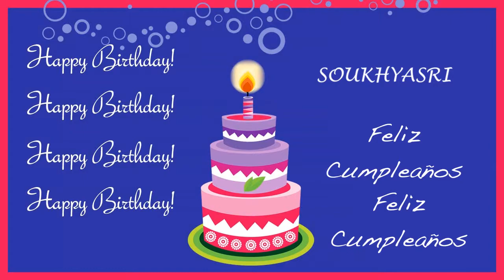Soukhyasri Card Tarjeta - Happy Birthday